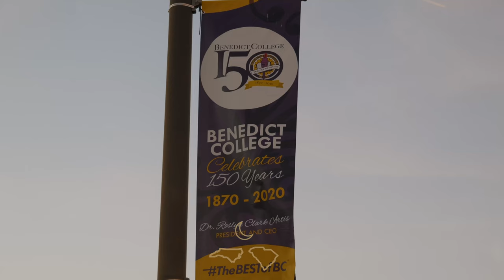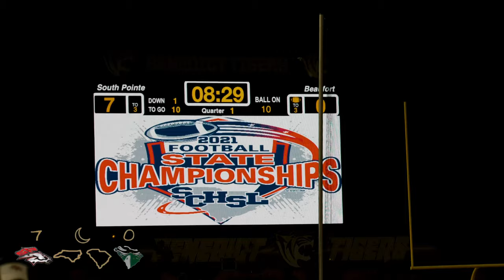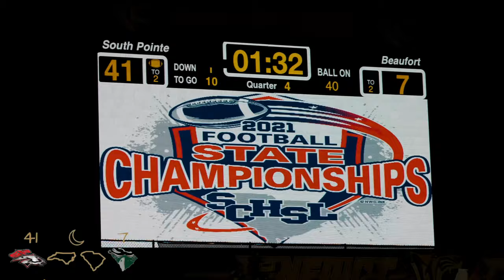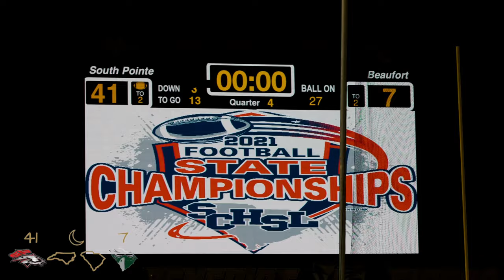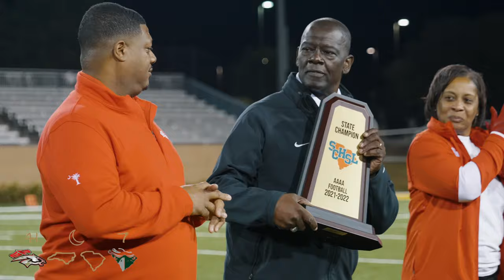4A South Carolina State Championship! South Pointe vs Beaufort, PURE DOMINATION!!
2021 Championship week here in South Carolina and first on the docket is the class 4A Championship between the South Pointe Stallions and the Beaufort Eagles, this was a performance for the ages! ( for one of these teams ) watch and find out!